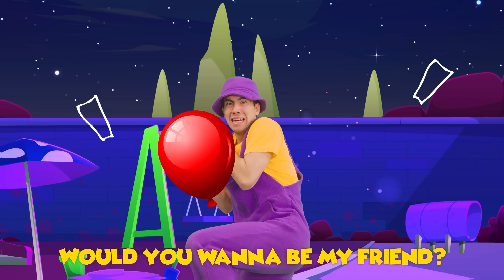Zombie Lollipop Song + MORE | Millimone Kids Songs & Nursery Rhymes